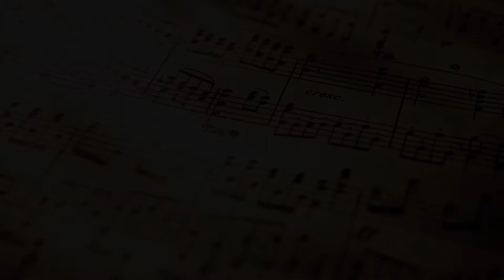Badjhoe & Rhaine - Search For Singer-Composer Grand Finalist!